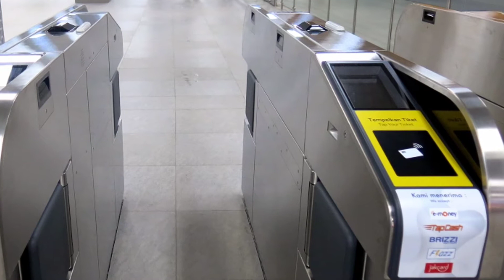MRT JAKARTA-Jakarta MRT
MRT Jakarta, singkatan dari Moda Raya Terpadu Jakarta, adalah sebuah sistem transportasi transit cepat menggunakan kereta rel listrik di Jakarta. Proses pembangunan telah dimulai pada tanggal 10 Oktober 2014 dan diresmikan pada 24 Maret 2019. Layanan MRT ini diberi nama "Ratangga".
Jakarta MRT, short for Moda Raya Integrated Jakarta, is a rapid transit transportation system using electric rail trains in Jakarta. The construction process began on October 10, 2014 and was formalized on March 24, 2019. The MRT service was given the name "Ratangga".